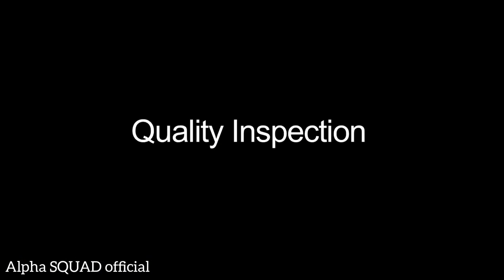Toyota Corolla Production and Assembly